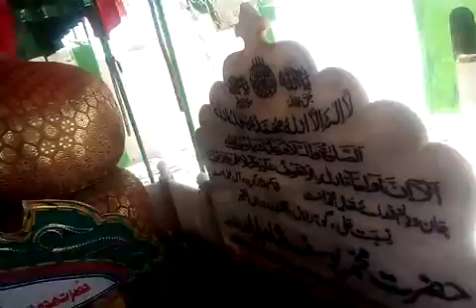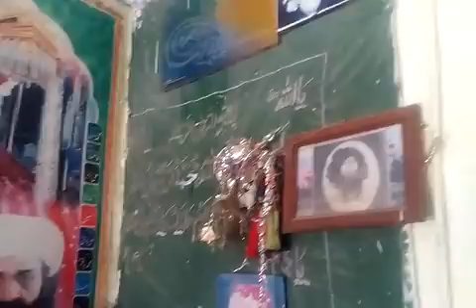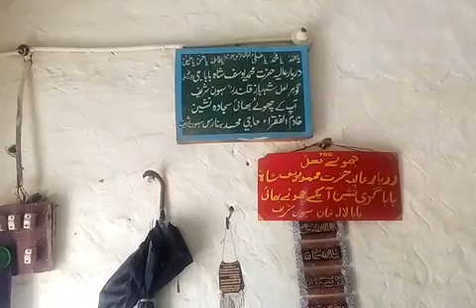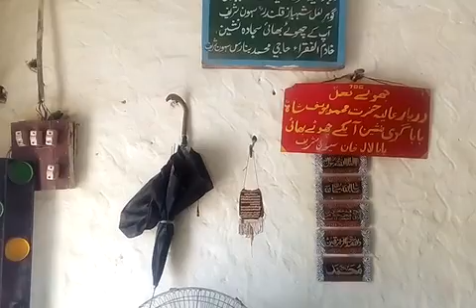درگاہ یوسف فقیر ؒ Yousif Faqeer sehwan diyan ziyartan شہنشاہ قلندر کا پانی بھرنے والا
Sehwan Diyan Ziyartan, a channel exploring the shrines and holy places in Sehwan Sharif. The channel promotes the traveling, tourism, history and culture.